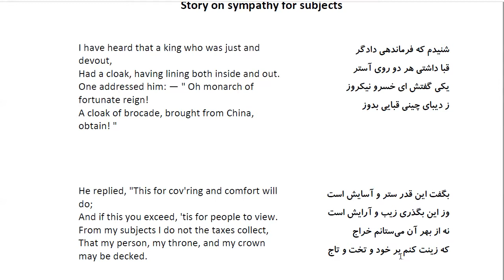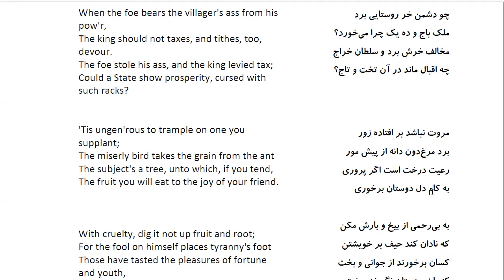Bustan: In Farsi with English Translation-Part 12: Story on sympathy for subjects